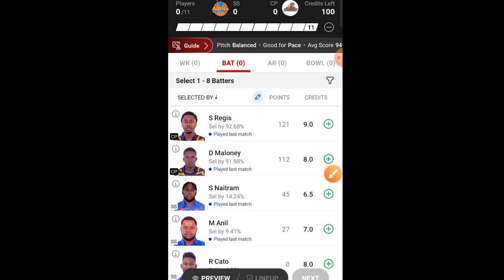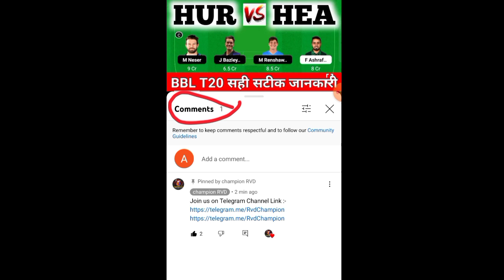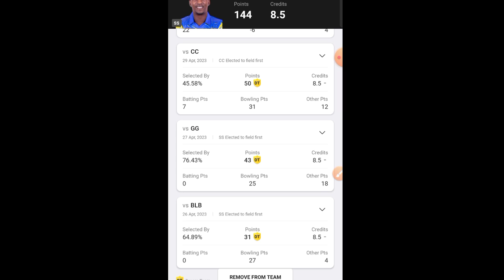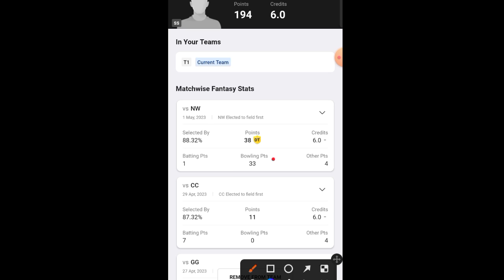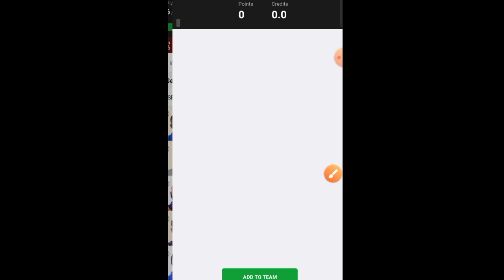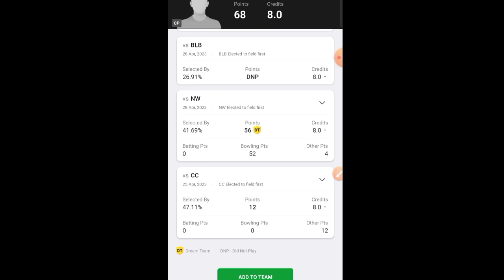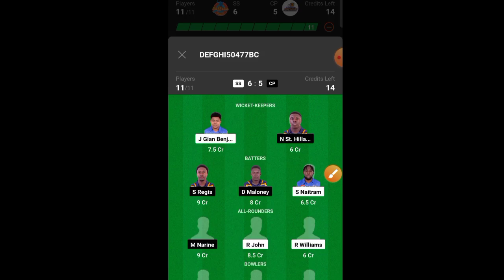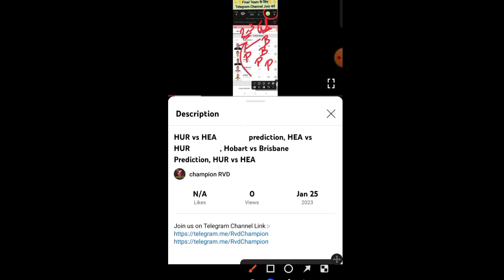SS vs CP Dream11 Prediction, CP vs SS Dream11, SS vs CP, SS vs CP Dream11 Prediction Today Match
SS vs CP Dream11 Prediction, CP vs SS Dream11, SS vs CP

SS vs CP

CP vs SS Live

SS vs CP Dream11 Prediction

CP vs SS Dream11

SS vs CP Live Score

CP vs SS

SS vs CP Live Match

CP vs SS Dream11 Prediction Today Match

SS vs CP

SS vs CP Dream11 Team

CP vs SS Dream11 Prediction

SS vs CP Player stats

CP vs SS

SS vs CP Dream11 Prediction Today Match

CP vs SS Players Record

SS vs CP Scorecard

CP vs SS sportskeeda

SS vs CP stats

CP vs SS Spice Isle T10

SS vs CP Today Match Prediction

CP vs SS Team Today

SS vs CP Toss Update

CP vs SS Toss

SS vs CP last Match Scorecard

CP vs SS Cricbuzz

SS vs CP Crictracker

CP vs SS Cricket

SS vs CP Dream11 Prediction Today

CP vs SS dream 11

SS vs CP Pitch Report

CP vs SS crix11

SS vs CP Score

CP vs SS Scorecard Live

SS vs CP Team Prediction

CP vs SS Today

SS vs CP Today Match

CP vs SS Live streaming

SS vs CP Highlights

CP vs SS Dream11 Team Prediction

SS vs CP Scorecard 2023

CP vs SS Dream11 crix11

SS vs CP T10

CP vs SS Match

SS vs CP Match Live Score

CP vs SS dream Team

SS vs CP Live Score Today

CP vs SS Live Score Today Match

CP vs SS dream 11 Prediction

SS vs CP batting order

CP vs SS playing 11

SS vs CP dream

CP vs SS dream Dream11 Team

SS vs CP dream Dream11 Prediction

CP vs SS GL Team

SS vs CP Toss Today

CP vs SS T10 Dream11 Prediction

Dream11 Today Match SS vs CP

CP vs SS crix

SS vs CP dream 11 Team

CP vs SS GL

SS vs CP Match Highlights

CP vs SS lineup

SS vs CP Player Record

CP vs SS Player stats

SS vs CP Prediction

CP vs SS Best Team

SS vs CP Cricket Dream11 Prediction

CP vs SS Report selector

SS vs CP GL

CP vs SS last Match Highlights

SS vs CP T10 Live Score

CP vs SS T10 Prediction

SS vs CP T10 Highlights

Saffron Strikers vs Cinnamon Pacers Live

Saffron Strikers vs Cinnamon Pacers Prediction

Saffron Strikers vs Cinnamon Pacers Dream11 Prediction

Saffron Strikers vs Cinnamon Pacers

Spice Isle T10 Live

Spice Isle T10 Live Match

Spice Isle T10 Live Match Today

Spice Isle T10

Dream11 Spice Isle T10

Isle T10

Dream11 Spice Isle T10 2023

Dream11 Spice Isle T10 Live

Dream11 Spice Isle T10 Cricket Live

Dream11 Spice Isle T10 Dream11 Team

16TH Dream11 Spice Isle T10

Dream11

Dream11 Tamil

Dream11 App

T10 GL

Today Dream11

Dream11 Prediction

16TH Dream11 Spice Isle T10 Dream11 Team

16TH Dream11 Spice Isle T10

16TH Dream11 Spice Isle T10 2023

16TH Dream11 Spice Isle T10 Dream11 Team Today Match

16TH Dream11 Spice Isle T10 Dream11 Team SS vs CP

16TH Dream11 Spice Isle T10 Dream11

16TH Dream11 Spice Isle T10 Dream11 SS vs CP

16TH Dream11 Spice Isle T10 Cricket Live

16TH Dream11 Spice Isle T10 Dream11 Team

16TH Dream11 Spice Isle T10 Live

Cricket League

SS vs CP 16TH Dream11 Spice Isle T10

T10

championrvd